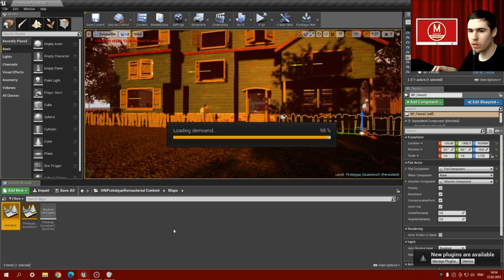Hello Neighbor Mod Kit №23 - Prototype Remaster и Winter Secrets